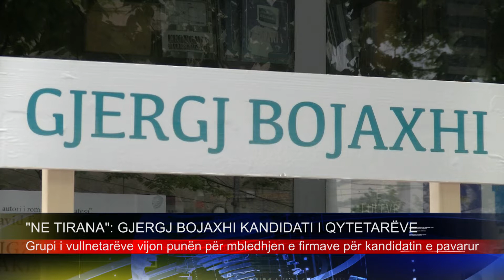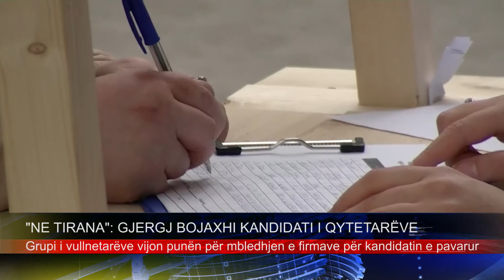NE TIRANA GJERGJ BOJAXHI KANDIDATI I QYTETARËVE. TEMA TV. 25 PRILL 2015